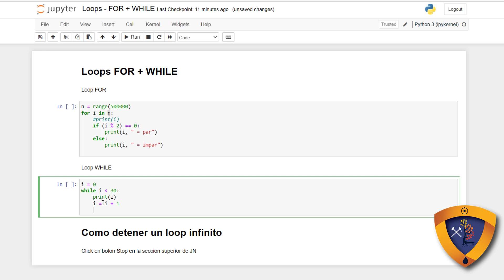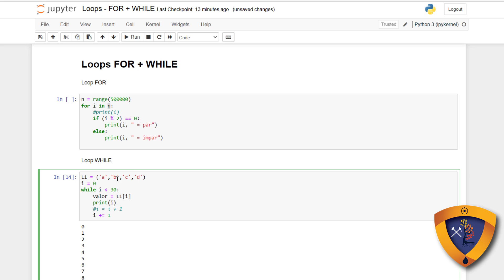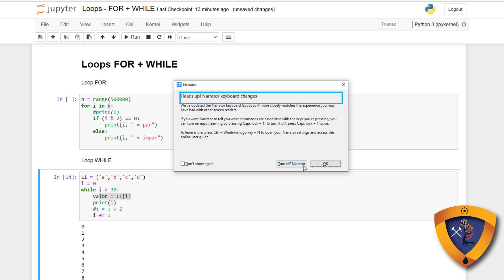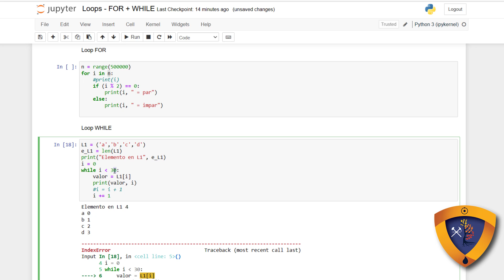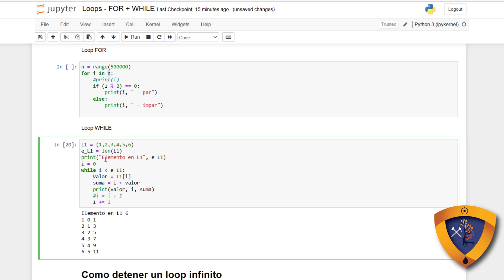Uso de bucle While en Jupyter Notebook PHYTON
Para recibir actualizaciones, archivos, etc. pueden unirse al